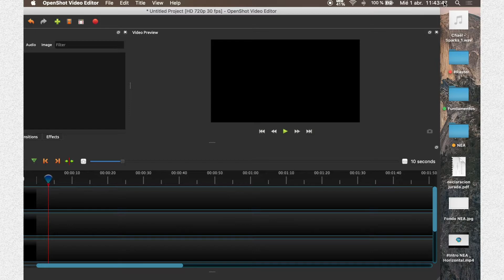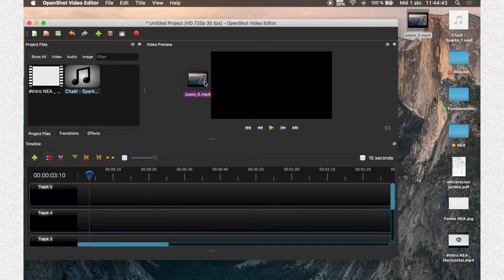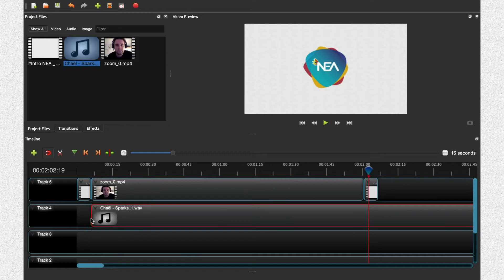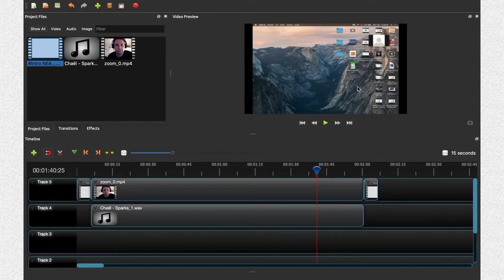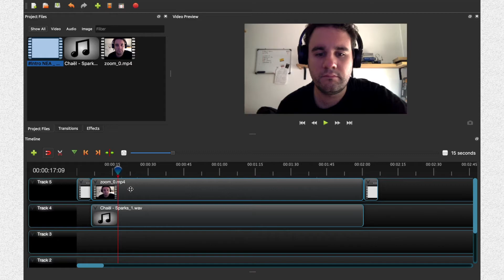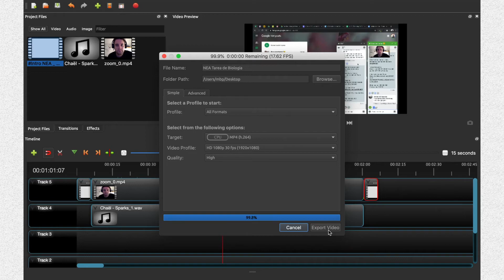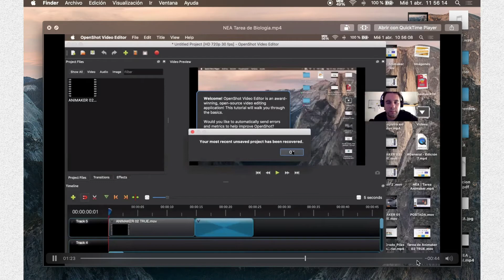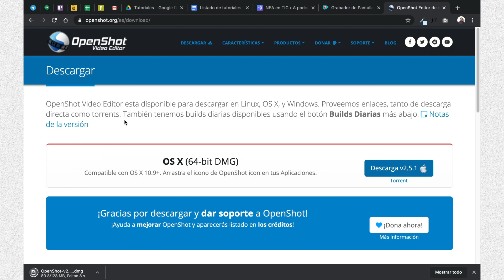INNOVA -NEA Tutorial Openshot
Primer tutorial de openshot